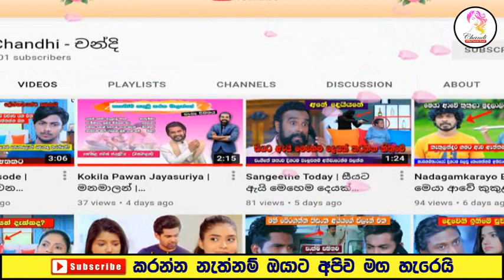Deweni Inima Today | මට සමාවෙන්න | 23th June 2021 | (Teledrama Review)